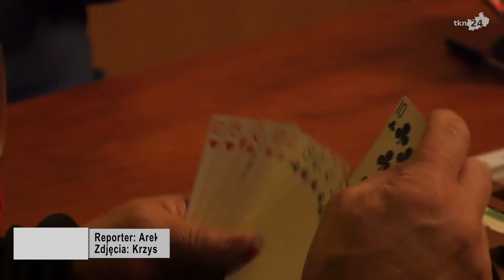Do Końskich na brydża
Jeżeli ktoś lubi rozrywki intelektualne, w wolnym czasie zaś woli ruszać głową niż mięśniami to mamy dla niego propozycję. Konecka grupa miłośników brydża zaprasza w swoje szeregi.